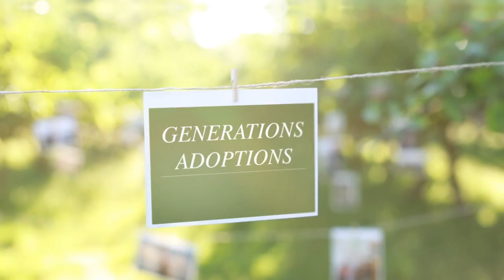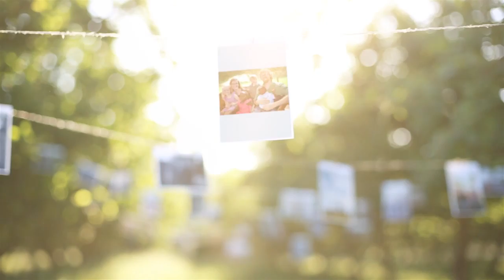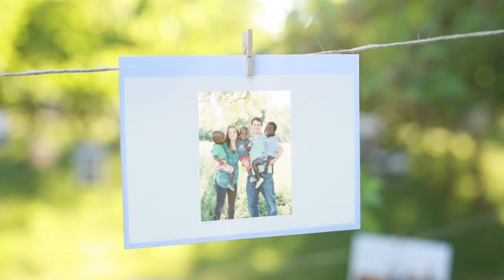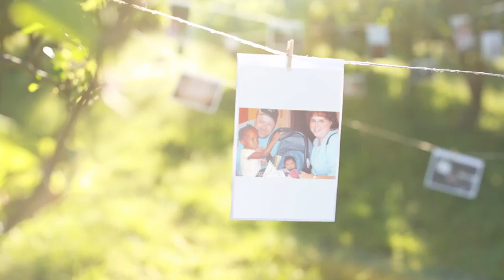Adoptive Family Photo Show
Adoptive family photos by Matt Davidson, Davidson Creative